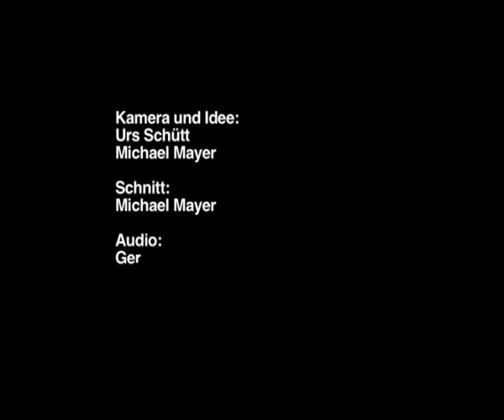Human Vs Insect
Humen vs. Insect
Beitrag für "Oxymoron TV"

Regie, Idee:  Michael Mayer
Camera:   Urs Schuett
Sprecher:   Gero Hesse